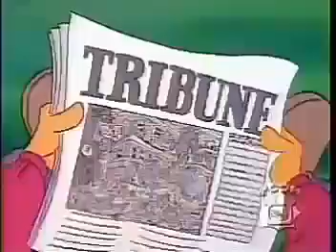That's one way to reason with him